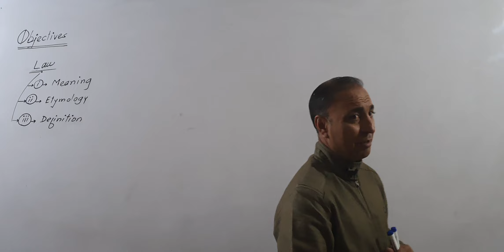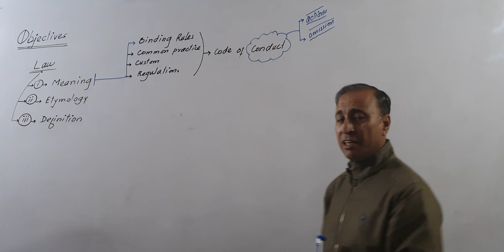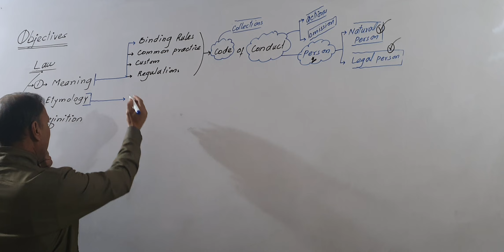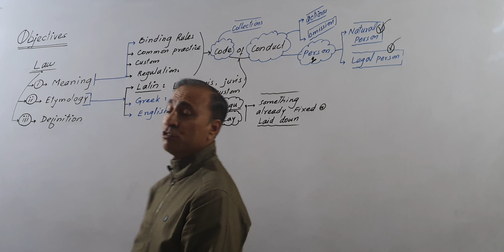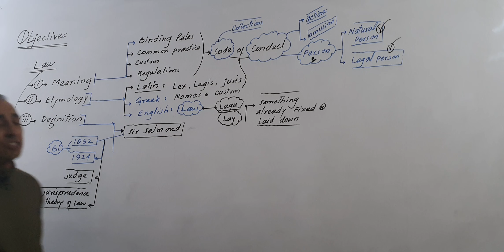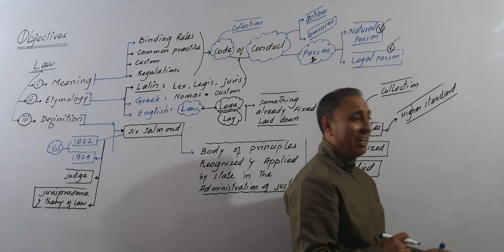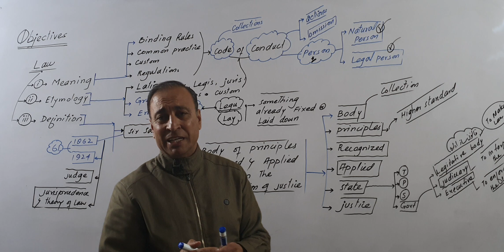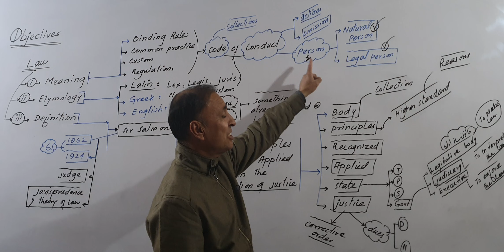Salmond Definition of Law?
Meaning ,E
tymology and the definition of Law an accordance with sir John Williams salmond#law